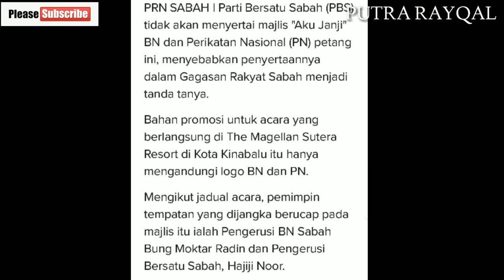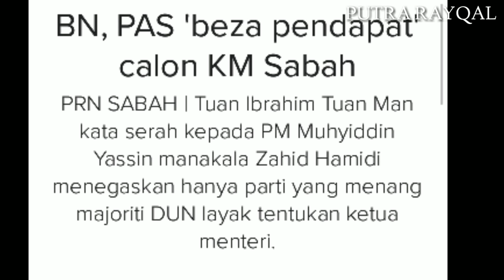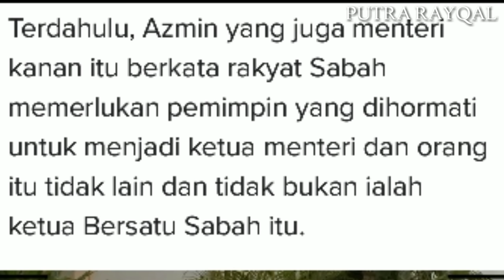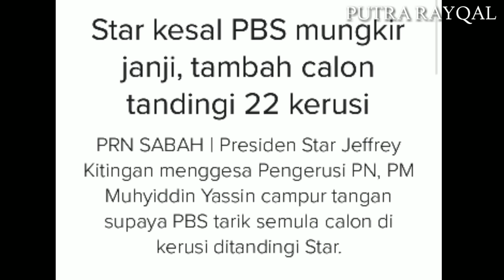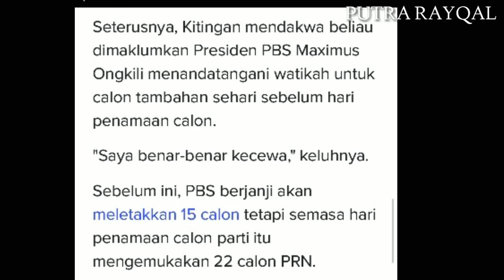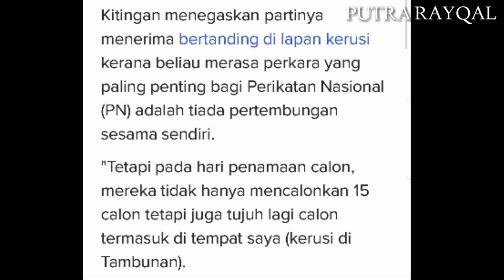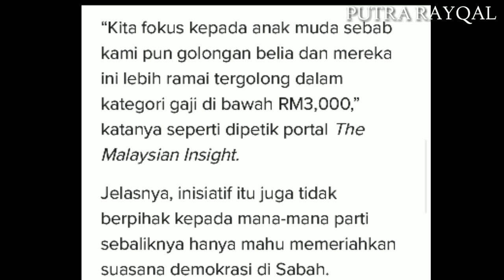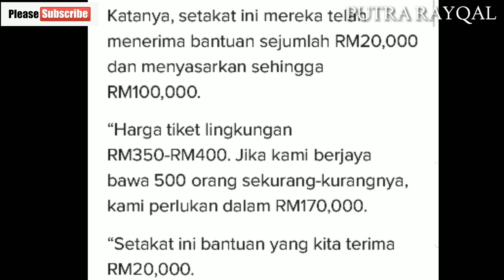PRN 16 SABAH 2020: BN, PN Dan PBS Mula Saling Khianat Antara Satu Dan Lain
BN vs PBS vs PN Star Dan PN Dibawah pimpianan Muhyiddin kecewa kerana dikhianati rakan sekutu sendiri PBS

Perebutan siapa Bakal ketua Menteri Sabah terus panas Tak berkesudahan.